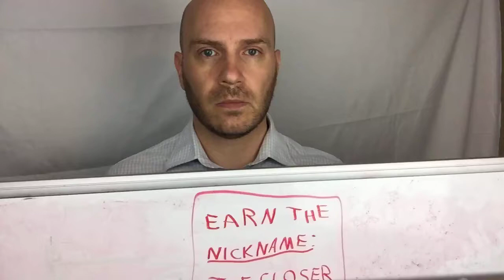Earn The Nickname: The Closer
People in sales have two major challenges: Getting appointments and closing appointments for the sale.  This video will help you with the latter.